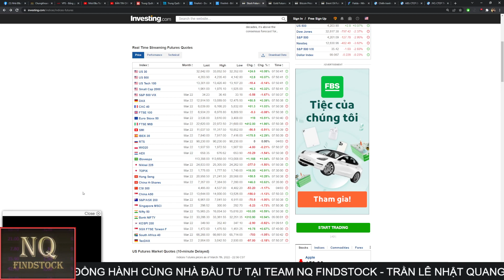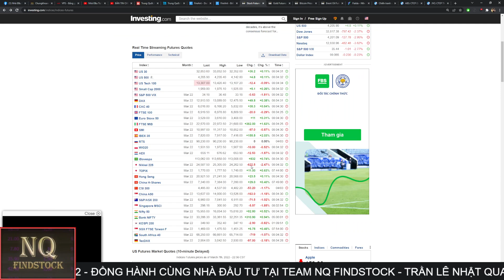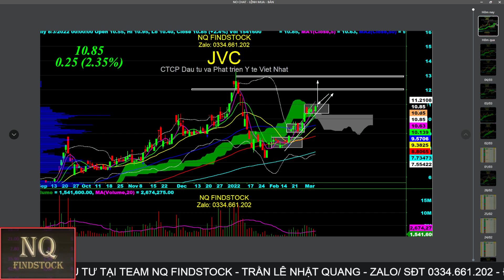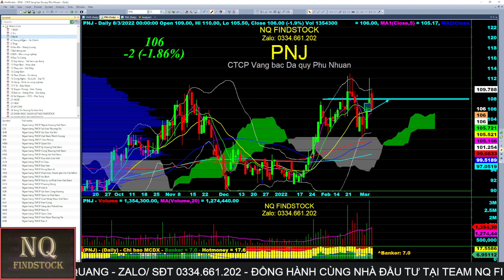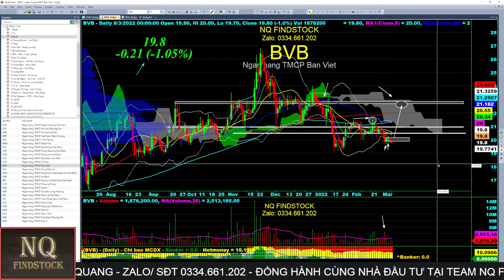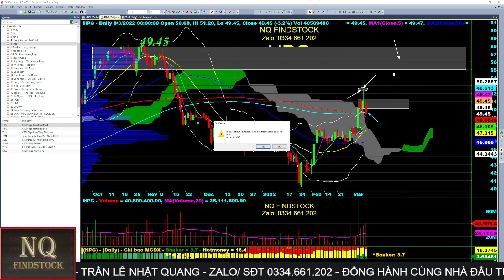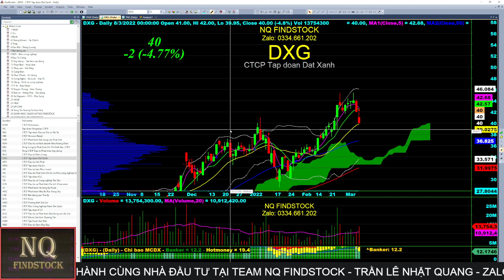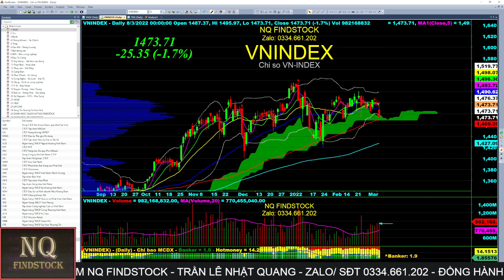BẢN TIN CHỨNG KHOÁN 185 - BẢN TIN PHÂN TÍCH VÀ DỰ BÁO PHIÊN GIAO DỊCH 09 - 03 - 2022